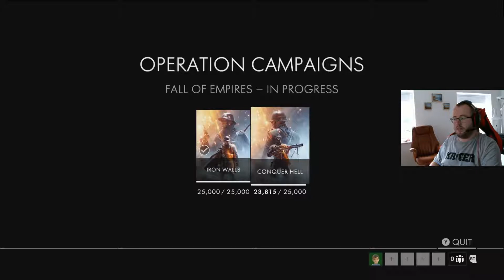Battlefield 1 GamePlay (13/Xbox)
the gameplay starting at 3.45. game mode Operations.
is just me play Battlefield 1 on Xbox.
form lev 0 to 150. or as long as I want in this.
platoon HvsZ.